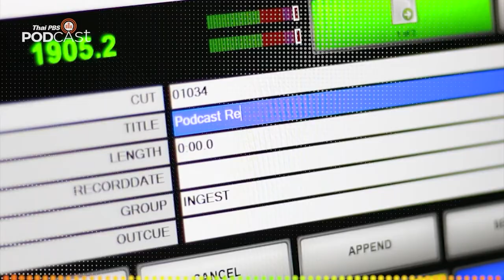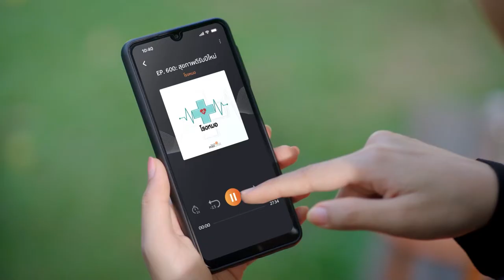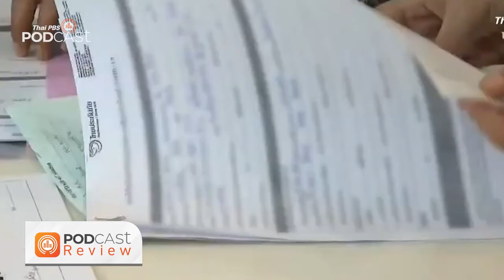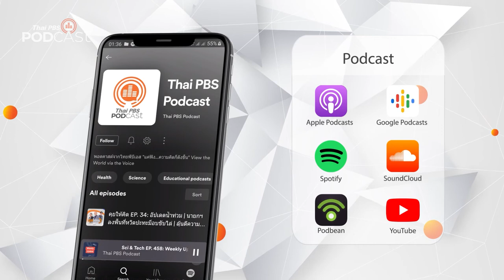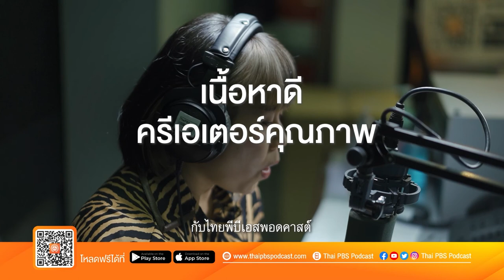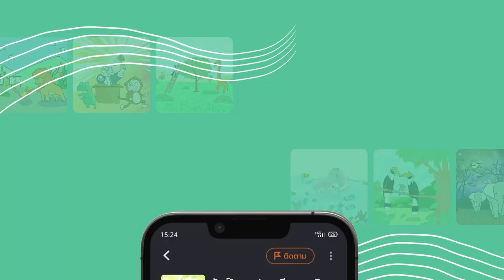Podcast Review | 5 ธ.ค. 65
PodcastReview (5 ธ.ค. 65)
• โรงหมอ: ฤดูหนาวกับโรคระบบทางเดินหายใจ
• ทีละเรื่อง ทีละภาพ: สักกี่ปีที่คิดถึง หลวงพระบางยังม่วนซื่น
• มองจีนมุมใหม่: รู้จักองค์กรภายใต้โครงสร้างพรรคคอมมิวนิสต์จีน
• นานาสัตว์สารพัดเสียง: อะไรก็เป็ด